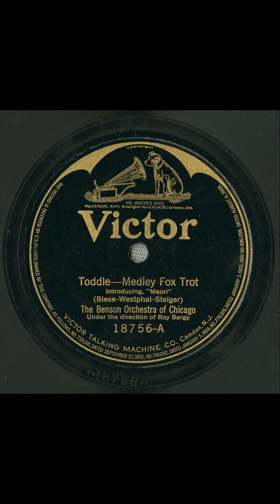Toddle #1921 vinyl shellac records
Title
Toddle
Other Title
Maori
Medley fox trot
Summary
Jazz/dance band
Names
Foeste, William -- Instrumentalist -- Tuba
Carey, Guy -- Instrumentalist -- Trombone
Thatcher, Thomas -- Instrumentalist -- Tenor Saxophone
Miller, Joe -- Instrumentalist -- Banjo
Bargy, Roy -- Arranger
Steiger, Jimmy -- Composer
Westphal, Frank -- Composer
Benson Orchestra of Chicago -- Musical Group
Adkins, Rick -- Instrumentalist -- Trumpet
Biese, Paul -- Composer
Amaturo, Matthew -- Instrumentalist -- Alto Saxophone
Amaturo, Matthew -- Instrumentalist -- Clarinet
Bargy, Roy -- Leader
Amaturo, Matthew -- Instrumentalist -- Soprano Saxophone
Baum, Joe -- Instrumentalist -- Violin
Bargy, Roy -- Instrumentalist -- Piano
Genre
Ragtime, jazz, and more
Media Size
10-inch
Recording Label
Victor
Recording Catalog Number
18756
4
Recording Date
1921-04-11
Recording Location
Chicago, Illinois
Recording Repository
Rights Advisory
Online Format
audio
image